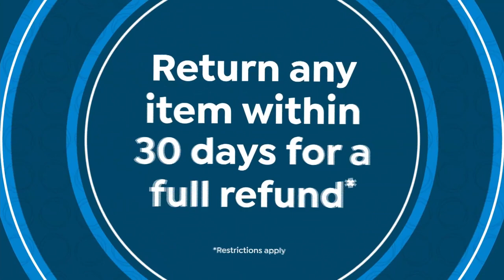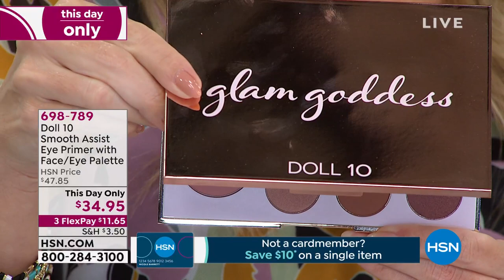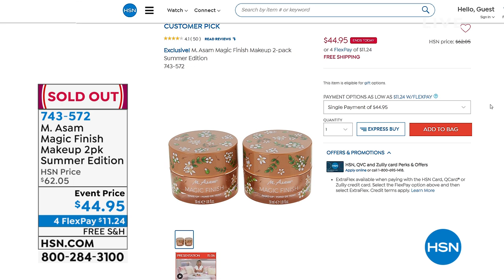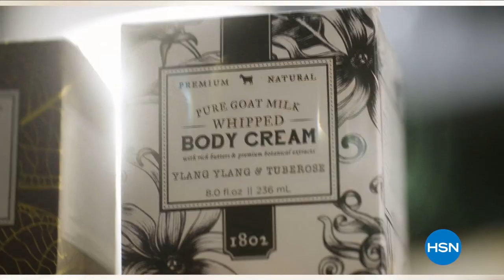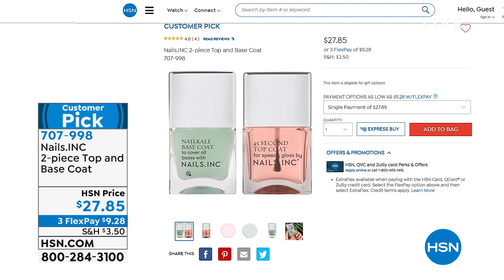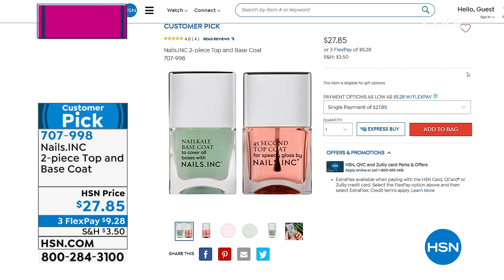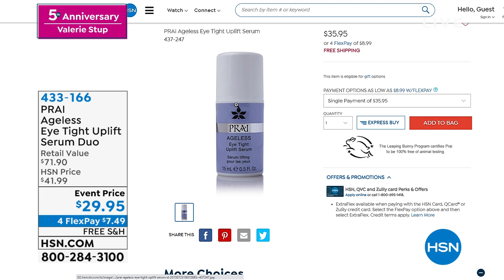HSN | Valerie Stup's 5th Anniversary - Amazon 08.01.2021 - 09 AM